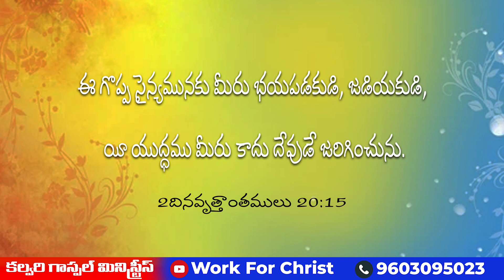మీరు భయపడకుడి, జడియకుడి, యీ యుద్ధము మీరు కాదు దేవుడే జరిగించును./Rev. Paul Henry